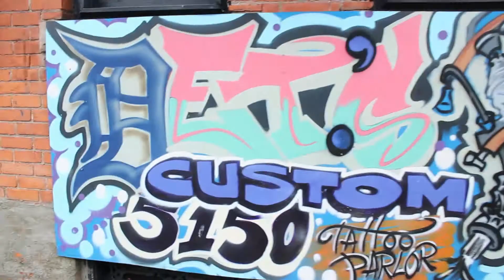Ran into Shadow Klan In Downtown Detroit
This guy is always out whether it's rain, snow, or sunny. He's a little loud but has much knowledge and a good heart. And he's hilarious!